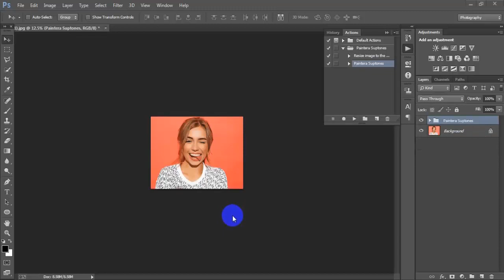How To Make Oil Vector Art Effect|Without Pen Tool|Photoshop Tutorial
Today I'm gonna show you edit your photo oil vector art in Photoshop using free action file 2021.Vector art tutorial infinite design work has been done aobe photoshop 2020.This action file work adobe all version.vector art photoshop without pen tool.vector art photoshop tutorial beginner step by step without pen tool.Photoshop photo end of tutorial you'll be able to convert any image, photo to vector art in a few minutes.I hope you like it photoshop image to cartoon effect without oil paint.Please Like | Comment | Share and Don't forget to SUBSCRIBE to Me!

►►►►Follow Me►►►►.